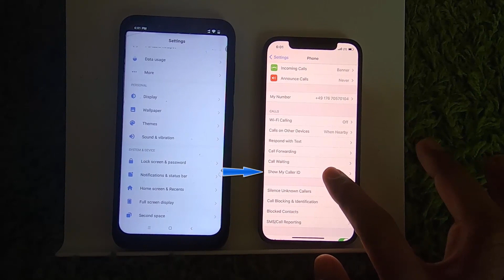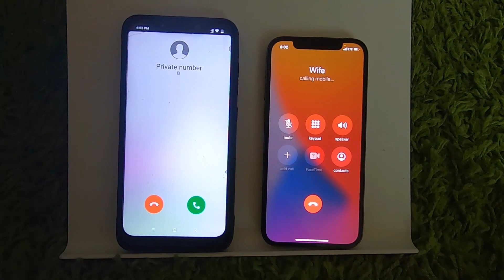How To Hide Your Caller ID when making a phone call from iPhone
in this video you will learn about How To Hide Your Caller ID when making a phone call from iPhone
aaj hum seekhenge kese karte hai apne caller id ko hide apne iphone mein